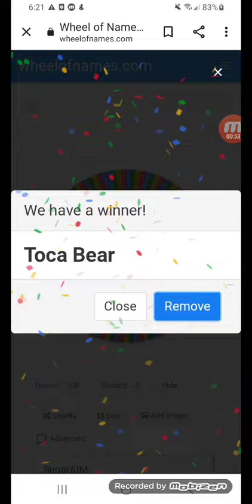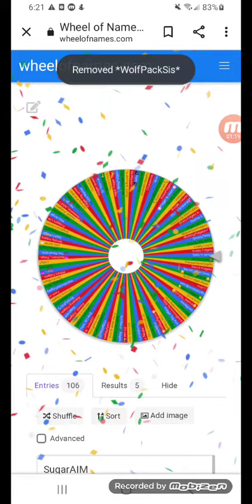Thursday Wheel of Names winners!